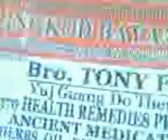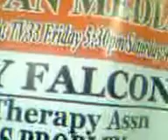ARTHRITIS LIVE AT LINGKOD BAYAN MEDIA CBS DWAD1098KHZ NEWS AM ZOE LIGHT TV 33